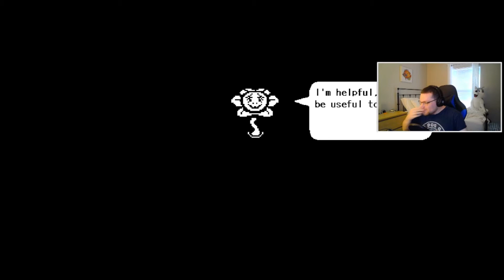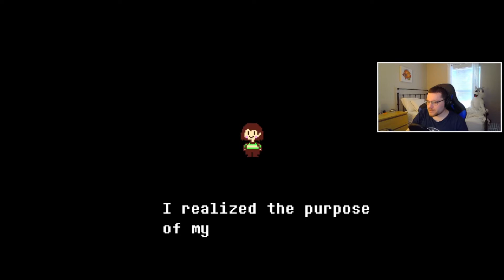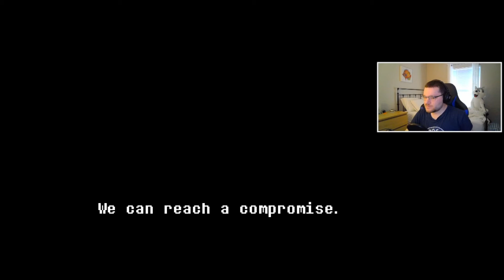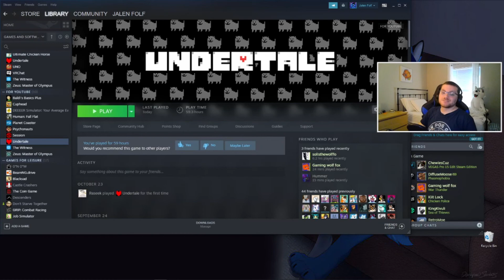THIS WAS OUR FATE | Let's Play Undertale Genocide Part 10 (FINALE)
Finally, we finish the Sans fight once and for all! Also, what was he hiding this whole time?

WARNING: Do not cheese the Sans fight like I did. The intent is to play the game as genuine as possible.